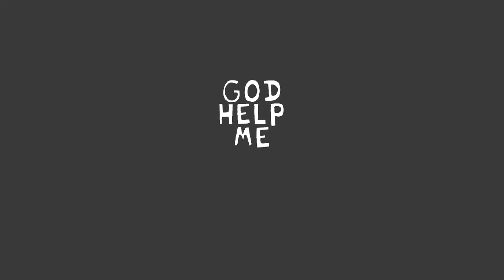Among Us Vs Impostor Every Arrow Change Color Friday Night Funkin'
Who Killed Girlfriend? Yellow Red Purple Blue Or Green?

🔥Mods
Vs. Impostor

Friday Night Funkin Tricky Mod
FNF Whitty
FNF V.S. Whitty Full Week Full Combo
Friday Night Funkin Madness
Friday Night Funkin V.S. Whitty Full Weekl